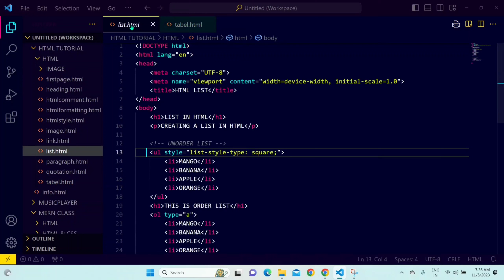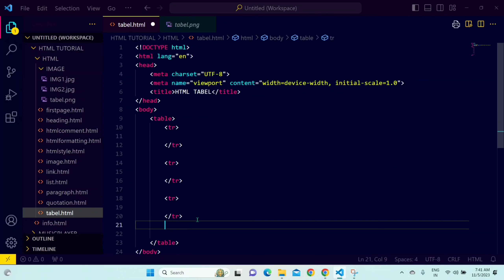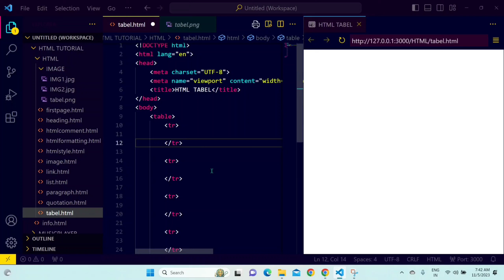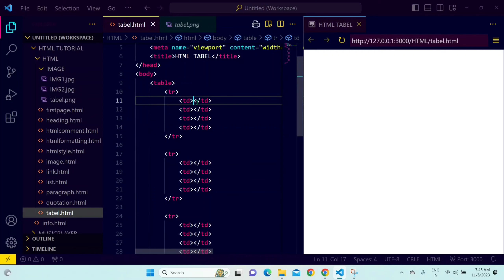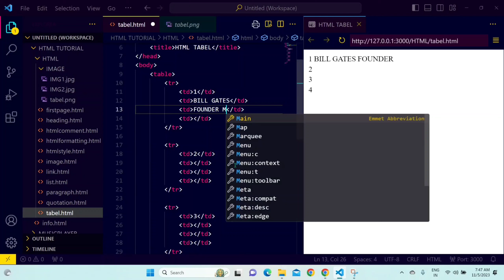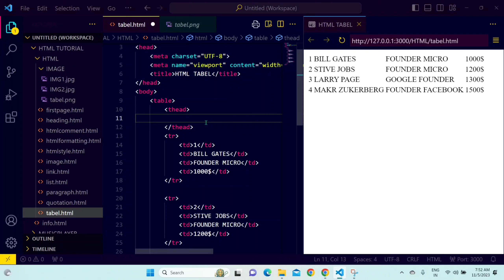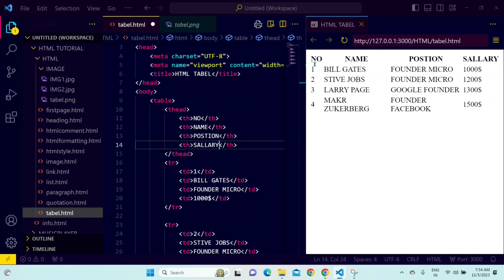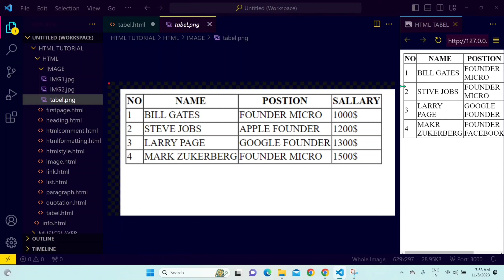HTML TABLE TAG - HTML TUTORIAL FOR BEGINNERS IN HINDI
HTML TABLE TAG - HTML TUTORIAL FOR BEGINNERS IN HINDI LEARN HTML IN HINDI

html full course,html and css tutorial for beginners
html css,html css javascript tutorial
html tutorial,html for beginners
html basics
html code with harry

learn html,learn to code,html5 tutorial,html course,advanced html tutorial,advanced html

learn html5 from scratch,learn html from beginning,learn html for beginners,learn html and css,html for beginners

Html basics,html code with harry